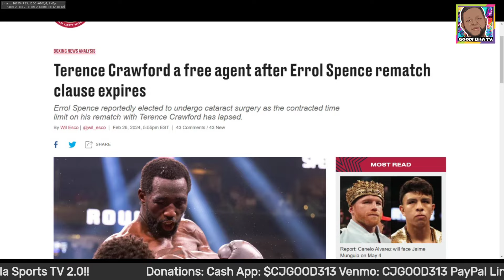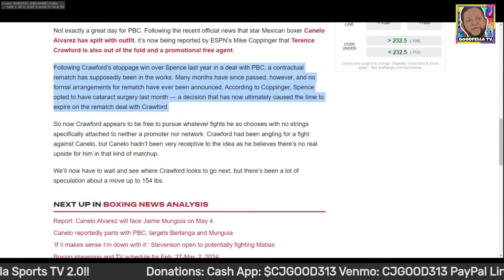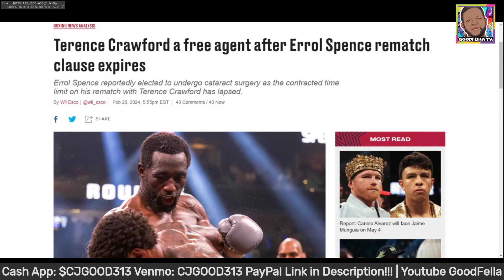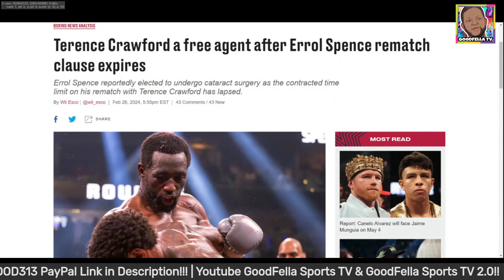Terence Crawford a Free Agent!!!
$CjGood313

CJGOOD313